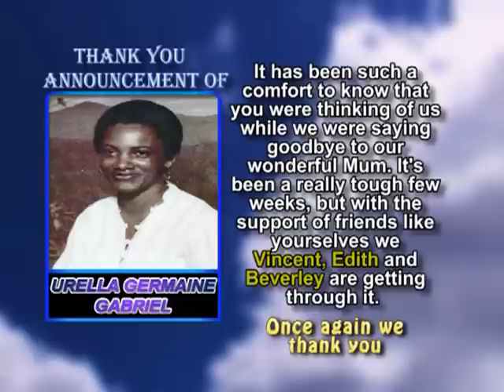Urella Germaine Gabriel thank you